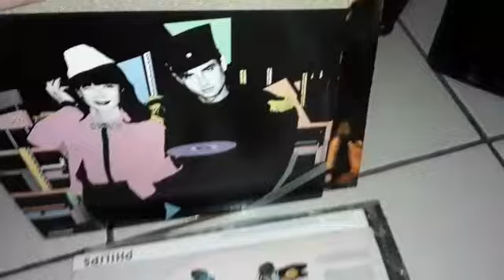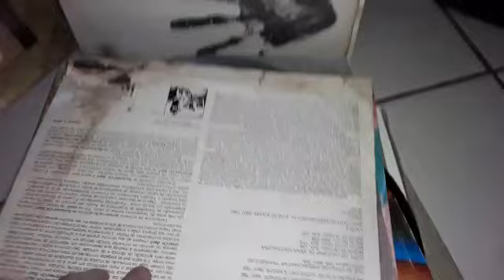RAROS VIDEOS LPS RAROS alguns ja foram...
COMO SOU RESTAURADOR APARECE VIDEOS DE TODOS OS TIPOS  DE  8MM, DE VHS, DE  SLADE, VINIL , MONOCULOS E MUITOS OUTROS..
RARIDADES VIDEOS.. eudesdovinil